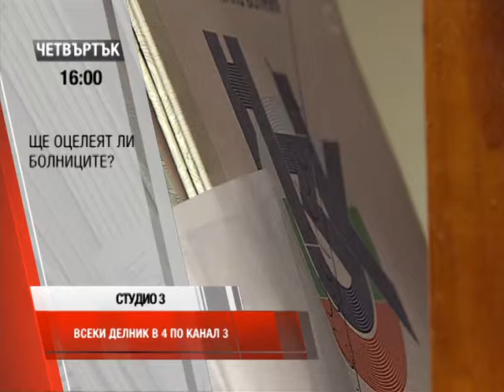Студио 3 (31.07.2014 г.)